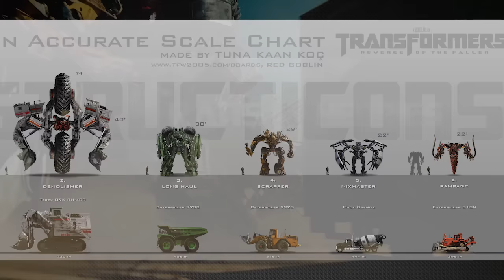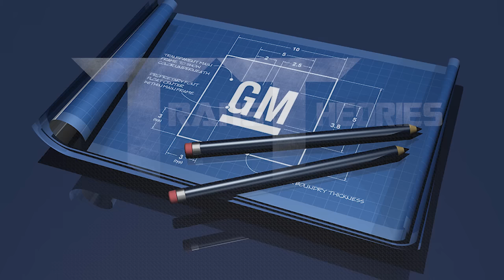Constructicon Misconceptions 2.0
In this video I will be talking about, the 12 Constructicons of Devastator, form their origins to fun facts and Speculations about them, this video has every question about the mighty Devastator that you could as for.

This video took around 3 months to create so I hope you will enjoy :)